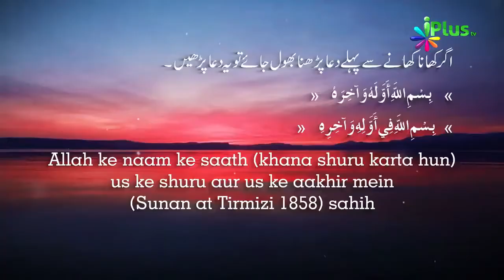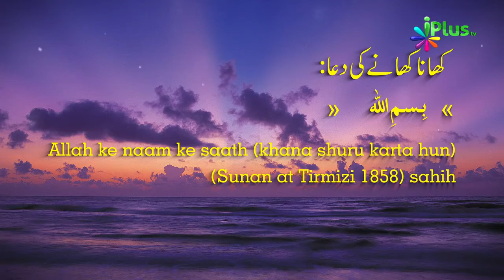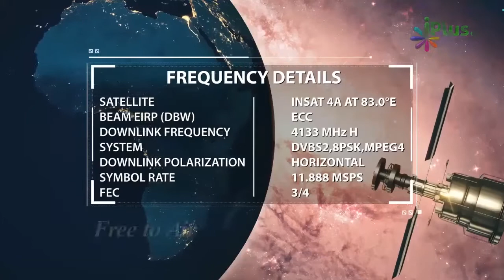Khaane Ke Shuru Me Bismillah Bolne Ki Importance | Khane Ki Dua | Bismillah Ki Fazilat | Zaid Patel